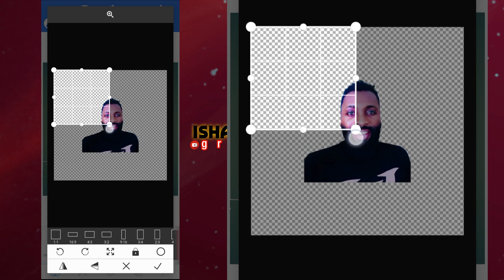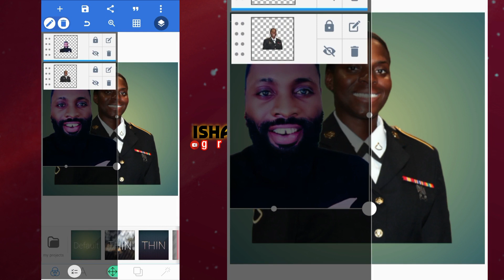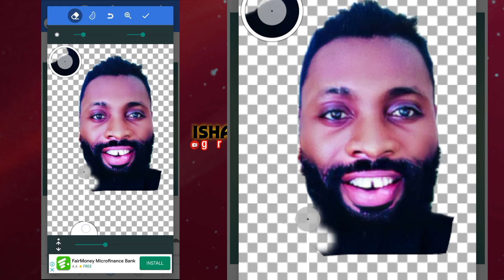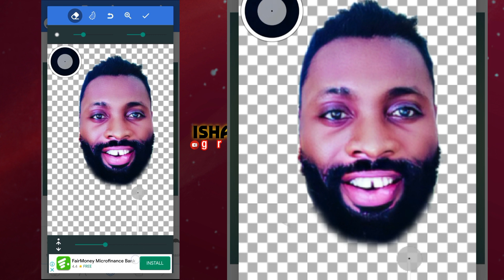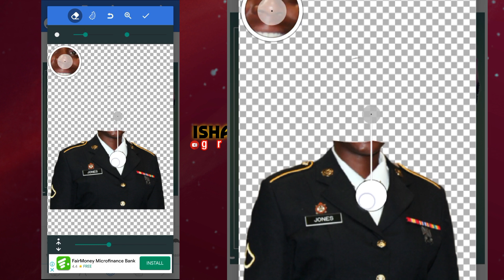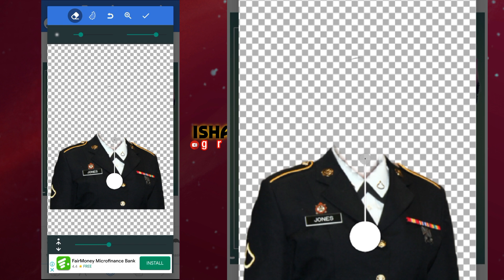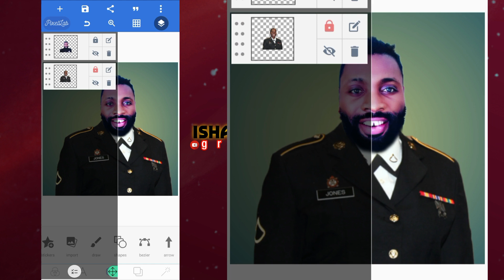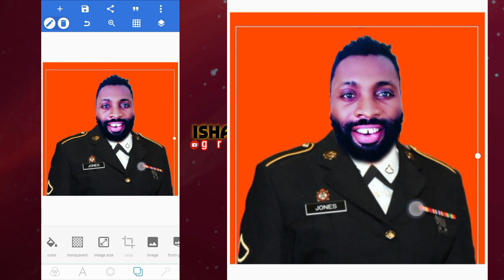Photo Manipulation In Pixellab: tips and Tricks | Graphics | Pixellab Tutorial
Hi,

As an AI language model, unfortunately, I cannot manipulate photos on Pixellab. However, I can give you a general guide on how to manipulate photos on Pixellab. Here are the steps:

1. Open the Pixellab app and select the photo you want to manipulate.

2. Tap on the 'Edit' button to access the editing tools.

3. You can adjust the brightness, contrast, saturation, and other basic settings by using the sliders.

4. To add text to your photo, tap the 'Text' button. You can choose from different fonts and colors and adjust the size and position of the text box.

5. To add stickers and shapes, tap the 'Sticker' button. You can choose from a wide range of pre-made stickers or create your own by uploading an image.

6. Once you've made your desired adjustments, tap the 'Save' button to save your edited photo to your device.